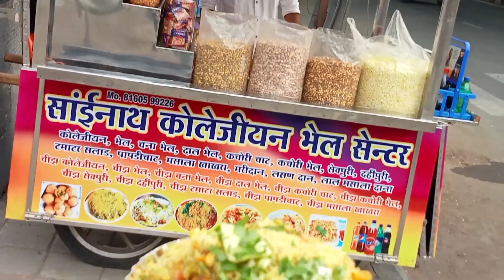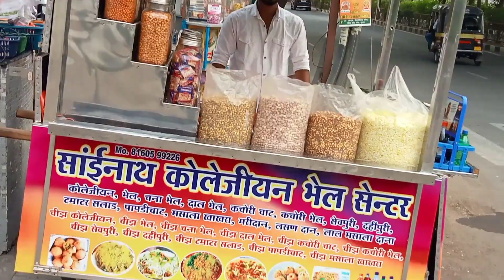Attitude Boy Selling Surati Collegian Bhel